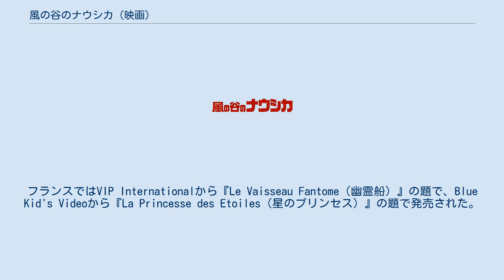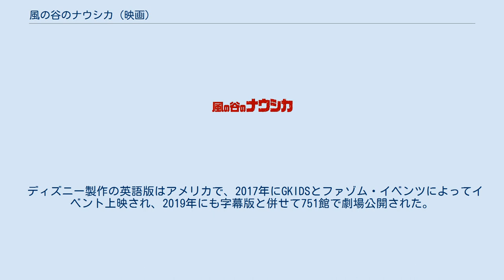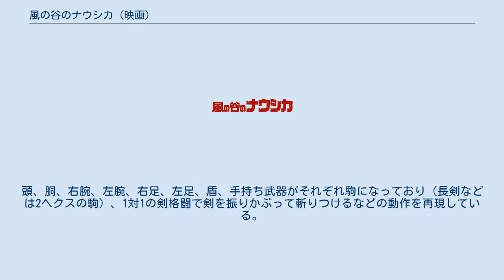風の谷のナウシカ (映画)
『風の谷のナウシカ』（かぜのたにのナウシカ）は1984年に公開されたトップクラフト制作の日本のアニメーション映画。
宮崎駿監督の長編アニメーション映画第2作。
1982年に『アニメージュ』に連載していた宮崎の同名漫画（『風の谷のナウシカ』）を原作とする。
原作の単行本全7巻から見ると、序盤に当たる2巻目の途中まで連載された時点での作品で、内容も2巻66ページまでの映像化。
映画公開後に連載を再開した漫画とは内容が異なる（後述）。
 アニメージュを発行する徳間書店と広告代理店の博報堂による製作委員会方式で映画化され、宮崎自身が監督・脚本を手がけた。
高畑勲・鈴木敏夫・久石譲ら、のちのスタジオジブリ作品を支えるスタッフが顔を揃えている。
 かつて栄華を誇った地球の人類は星にまで行っていたとされる高度な文明を築き上げた。
しかし今より千年前の「火の七日間」と呼ばれる最終戦争により、巨大産業文明は崩壊し、錆とセラミック片に覆われた荒れた大地に「腐海（ふかい）」と呼ばれる「瘴気 (しょうき) (毒ガス) 」を発する巨大な菌類の森に世界は覆われていた。
わずかに生き残った人類は、腐海が放つ猛毒とそこに棲む巨大な蟲 (むし) たちに脅かされ、衰退の一途を辿っていた。
 辺境にある「風の谷」は海から吹く風によって森の毒から守られ、民は慎ましやかに農耕生活を送っていた。
ある日、族長ジルの娘であるナウシカは、飛行具メーヴェに乗り腐海の森を散策していたところ、蟲封じの銃声 (鏑弾 (かぶらだま) (音を出し長銃で使う銃弾) の音) を聞く。
誰かが蟲に襲われていると察したナウシカは、その人が腐海の奥に逃げようとしているのを遠くの腐海の入り口付近から見て狼煙弾 (のろしだま) (煙を出し長銃で使う信号用の銃弾) で合図を送り逃げ道を教え、腐海の外に出ても蟲が人の後を追うのを止めなかった為、光弾 (ひかりだま) (衝撃を加えると強力な閃光を放つ丸い弾) と蟲笛 (むしぶえ) を使って「王蟲 (オーム) 」の怒りを鎮め、1人の男を救う。
その男は、腐海の謎を解くため旅を続けていたナウシカの師、ユパだった。
 ユパは、ナウシカが谷の民や城の守りにつく城オジたちから深く敬愛され、人々から恐れられている腐海の蟲とも心を通わせる優しい少女に成長していたことに驚きつつも、互いの久々の再会を喜ぶ。
風の谷に帰還したユパとナウシカはその夜、大ババから「その者、青き衣をまといて金色の野に降り立つべし。失われし大地との絆を結びついに人々を青き清浄の地にみちびかん。」という、風の谷の古い言い伝えを聞く。
 夜明け近く、嵐が強まる頃、突如轟音と共に大国トルメキアの大型輸送船が城の真上に出現。
輸送船は蟲に襲われて制御を失い、不時着を試みるも崖に突っ込み風の谷に墜落する。
ナウシカは燃える輸送船からペジテ市の王女ラステルと名乗る少女を救い出すが、少女は「積荷を燃やして」と言い残し息絶える。
輸送船の積荷には、千年前に世界を焼き尽くしたという巨大人型兵器「巨神兵（きょしんへい）」の胚が積まれていた。
 トルメキア軍司令官である皇女クシャナは、巨神兵で腐海を焼き払うことを目論んでおり、輸送船が撃墜されたとみて風の谷へ侵攻する。
その過程でジルを銃殺し、怒りに我を忘れたナウシカと部下たちとの間で乱闘騒ぎが起こる。
ユパの介入で騒ぎは沈められたものの、相手に逆らう余地はなく、本国へ運ぶつもりだった巨神兵の輸送を諦めて未完成の巨神兵を風の谷で完成させる方針が固まったことにより、谷はクシャナの支配下に置かれることとなる。
 捕虜となったナウシカはトルメキアの輸送機でぺジテ市へ護送される途中、突然現れた戦闘機・ガンシップの攻撃により大きな損害を受ける。
輸送機や護衛のコルベットが応戦するが次々と撃墜されていき、護衛機がガンシップを撃墜するものの、ナウシカらが乗る輸送機も被弾し落下する。
ナウシカは輸送機に積まれていた風の谷の戦闘機でクシャナとともに脱出し、腐海に不時着する。
ナウシカは王蟲から無言のうちにガンシップの操縦士の少年が生きて腐海をさ迷っていることを知らされ、蟲達の群れを追って少年を救出する為、風の谷の別の航空機で人質として同行していた城オジたちに「1時間後に戻らなければ谷に帰れ」と言い残...